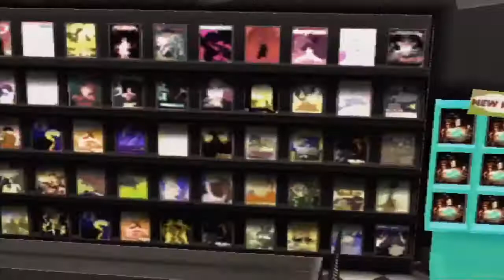Lets Play No More Heroes Part 8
Part 8 we take care of all our side duties, get pimped out, and get ready for our next ranking battle